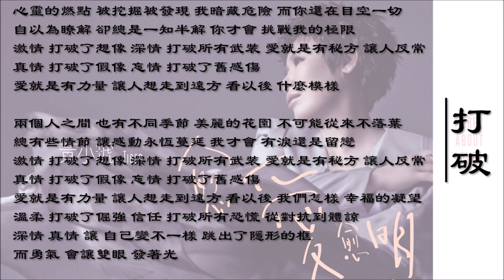【黄小琥 Tiger Huang】打破 国语（2012）